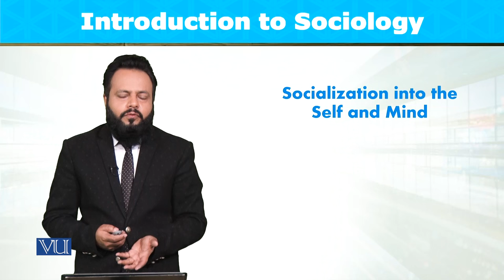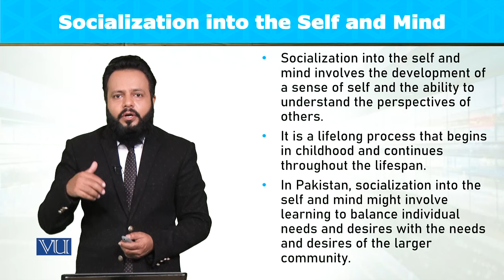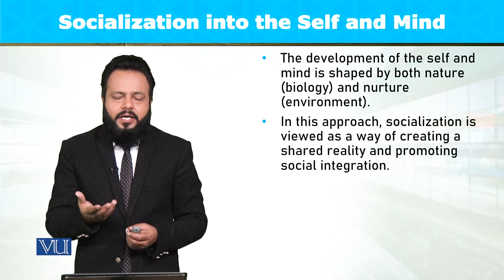Socialization into the Self and Mind | Introduction to Sociology | SOC101_Topic068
Topic068: Socialization into the Self and Mind,
By Dr. Imran Sabir